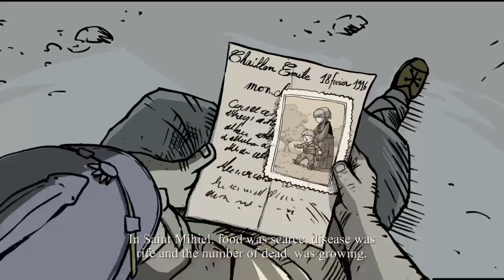Karl and Anna are Safe Valiant Hearts The Great War Part 7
Karl and Anna are safe but it's back on the war again

Ask.fm

twitch tv

Aminoapps

Anchor